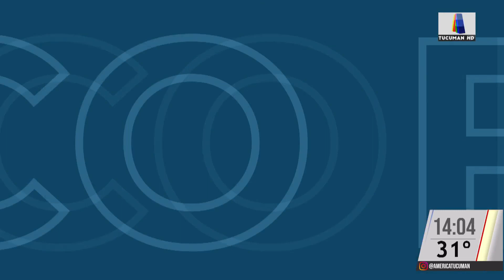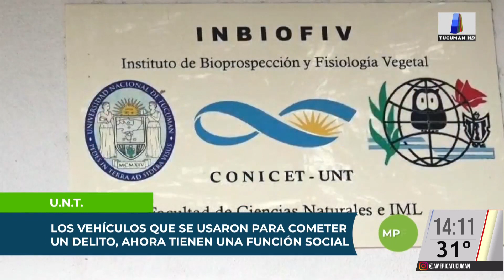MINISTERIO PUBLICO FISCAL AL DIA PROGRAMA 46 - 15-12-23